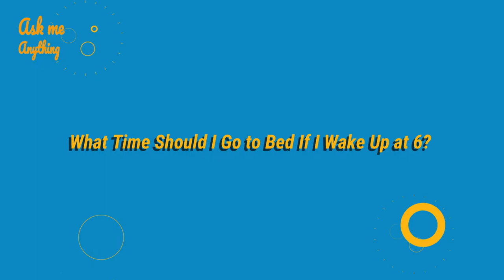youtube video #-BITKtIWmYM